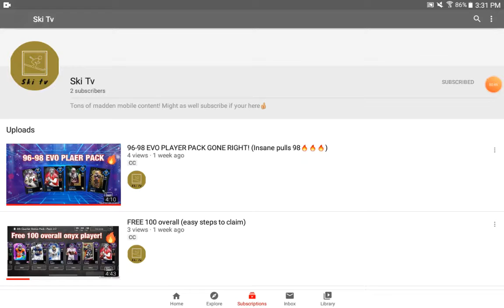Go spam sandwich in this guy's video